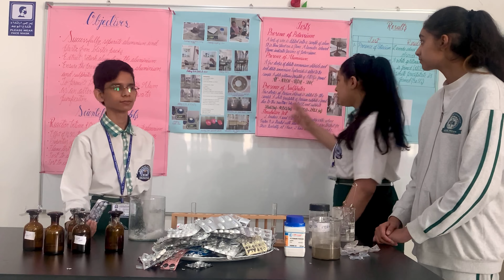Alu Blister Alum a Water Treatment Flocculant -Aspire Indian International School, Jleeb Al Shuyoukh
Welcome to Macmillan Budding Scientist, a one-of-a-kind science program powered by SpringerNature and in association with the Indian Institutes of Technology (IITs), aimed at fostering the scientific curiosity and problem-solving skills of young learners, from classes 6 to 8. In this video, we present the finalists of the competition, showcasing their scientific projects that tackle real-life challenges and offer innovative solutions.

Let's meet the exceptional student participants, their mentor, and learn more about their project titled: Alu Blister Alum-a Water Treatment Flocculant
Student Names:
1. FIDA ANUSHAD POOVANCHERY
2. ABDUL REHMAN TAUQIR AHMED
3. JERON JAISON
Mentor: Ms. Varsha Arunkumar
School: Aspire Indian International School
City and Zone: Jleeb Al Shuyoukh, Kuwait, Middle East Zone

Join us in celebrating the talent and ingenuity of these young scientists as they showcase their projects. Witness their enthusiasm for exploration, their commitment to making a positive impact, and their ability to think critically and solve problems.

Together, let's nurture and encourage the budding scientists of tomorrow.